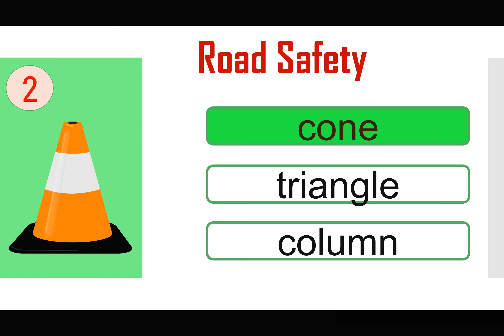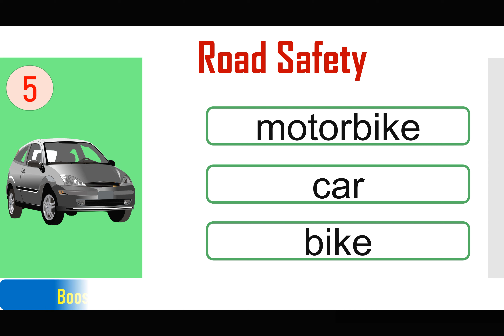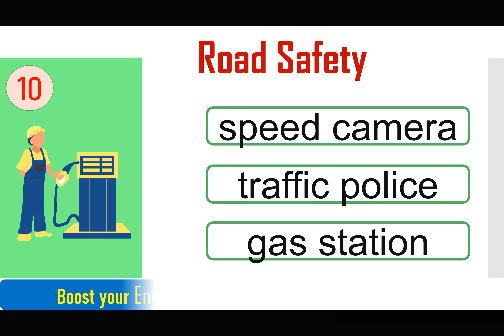English Road Safety Quiz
This quiz will help you to test your vocabulary of the topic "Road Safety".
Take the quiz and write your result in the comments below.